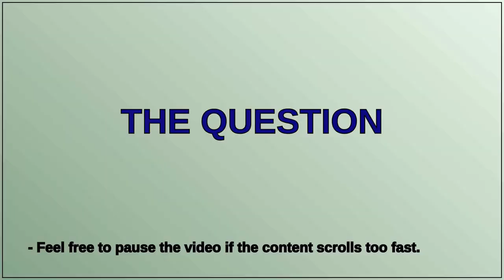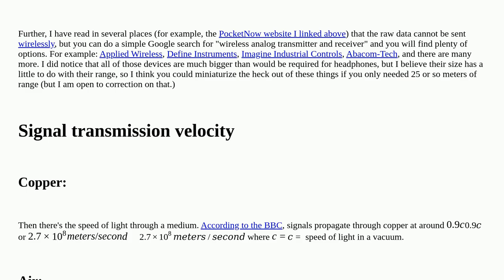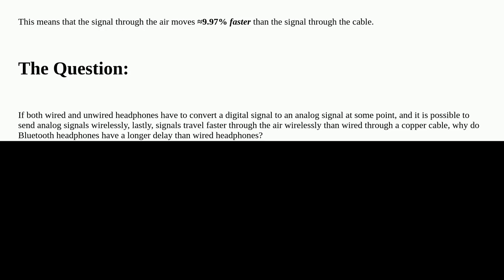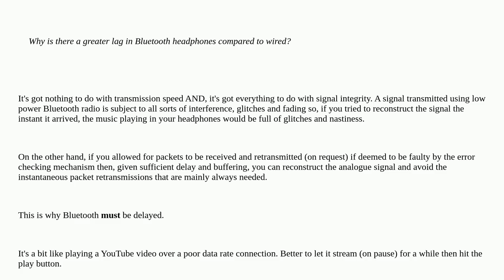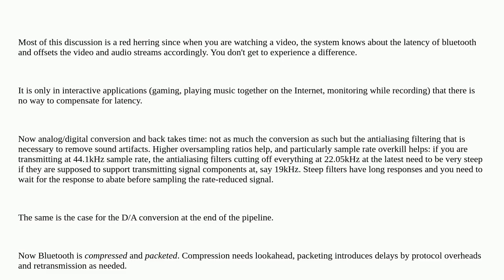Electronics: Why is there a greater lag in Bluetooth headphones compared to wired?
Why is there a greater lag in Bluetooth headphones compared to wired?

A special thanks goes out to the community

  wire wireless digital-audio audio analog